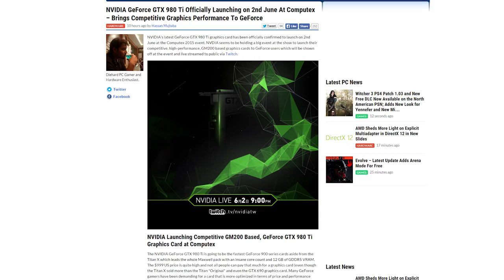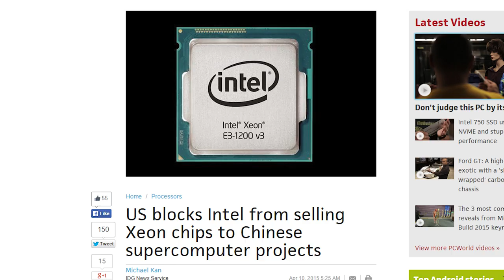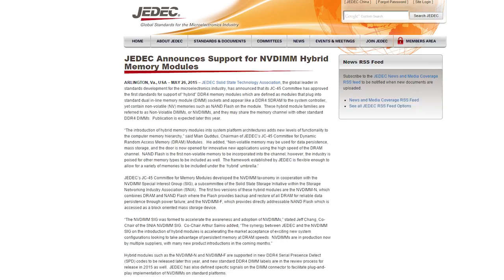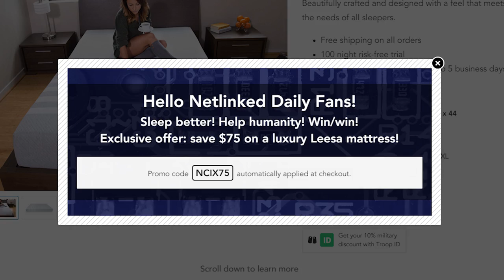Android Auto launches, Qualcomm's server chips, Nvidia + AMD tease GPUs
Nvidia and AMD both release teasers for their upcoming GPUs; Android Auto launches on Hyundai cars, with Apple CarPlay close behind; Qualcomm announce server chip partnership with China. Plus, Quick Bits!

Episode Credits:
Host: Riley Murdock
Writer: Riley Murdock
Editor: Kalvin Shum / Riley Murdock